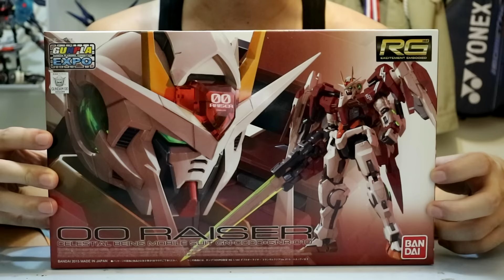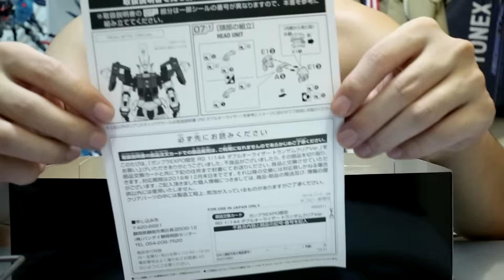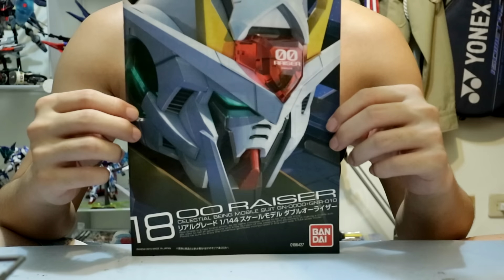【玩具開箱】RG模型系列 2016 GUNPLA EXPO GN-0000+GNR-010 OO Raiser Trans-AM Clear color ver 外盒開箱 English SUB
ダブルオーライザー (RG) (ガンプラ)

●エクシアに続くGW大型アイテム！ガンダムを超えた存在「ダブルオーライザー」がRGで登場！

●実機考証を踏まえつつ新たな解釈を盛り込みリアルグレードならではのダブルオーライザーを立体化！

●1：現代技術から機体特性を深堀り
機体の特性である「GNドライヴ」を推進機関・エネルギー伝達機関として解釈。探査衛星の推進機関や高圧送電管など実在技術の意匠を取り込んだデザインに。

GNドライヴはクリック式のアームで装着。自由な角度調整が可能。選択式で劇場版に登場した粒子貯蔵タンク型にすることも可能。

●2：設定を考慮したプロポーション
エクシアの上位機種であるダブルオーにはエクシアと同じアドヴァンスドMSジョイントを採用。共通ジョイントで後継機デザインラインを再現しつつ、よりマッシヴに表現された特徴的なフォルムを再現。

●3：精密再現したオーライザー
オーライザーはウイング部分にスライド機構を搭載し、実在のステルス戦闘機を意識した直線的なデザインを強調。本体と合体する際の接続部分や武装にも実際の航空機を参考に新解釈を加え、繊細なモールドを追加。

●4：多彩な武装を完全再現
GNソードII、GNシールド、GNソードIII、GNビームサーベルが付属。ジョイントを介して、腰部や肩部等にマウントが可能。各武装を装備して、劇中の剣劇アクションが再現可能。
各ライフルモードはもちろんGNツインランス形態も再現可能。またGNシールドは2丁を連結し、両腕に装備してブレイドにすることも可能。

●付属品：GNソードII×2、GNビームサーベル×2、GNシールド、GNソードIII、ライザーソードエフェクト、パイロットフィギュア(刹那、沙慈)
●パッケージサイズ/重さ : 31.1 x 19.1 x 8.5 cm / 540g